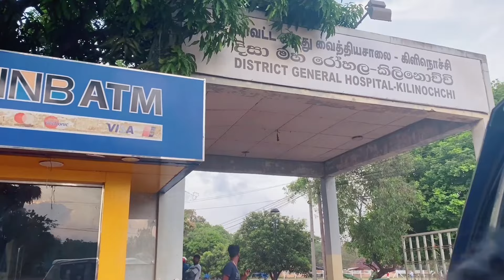பவித்திராவுக்கு இன்ப அதிர்ச்சி குடுத்த நாங்கள் இன்று அசத்தலான விருந்து வைத்த தனுசா/ssavlog /Tamil😍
பவித்திராவுக்கு இன்ப அதிர்ச்சி குடுத்த நாங்கள் இன்றைய நாளில் அசத்தலான விருந்து வைத்த தனுசா/ssavlog /Tamil😍 😍